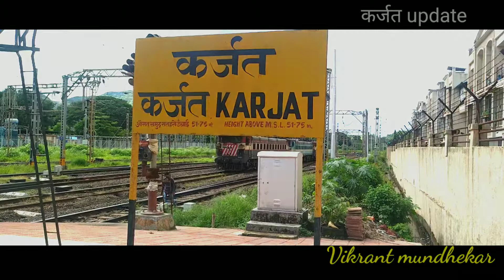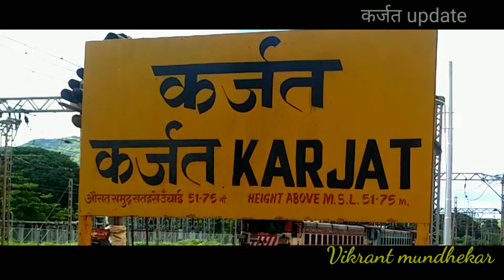Karjat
How karjat city got its name Karjat